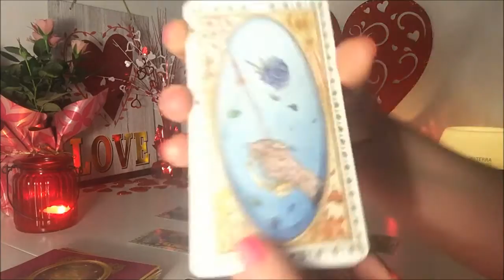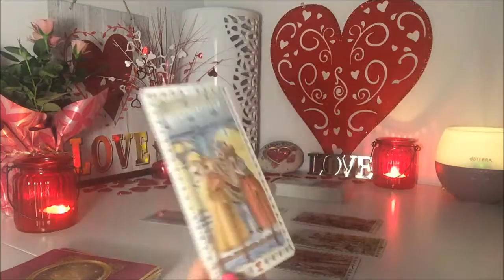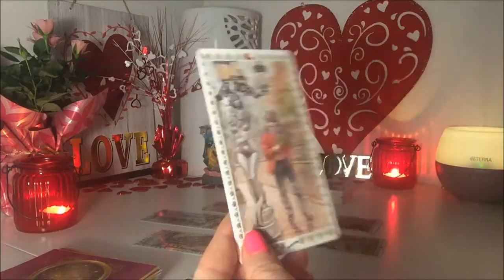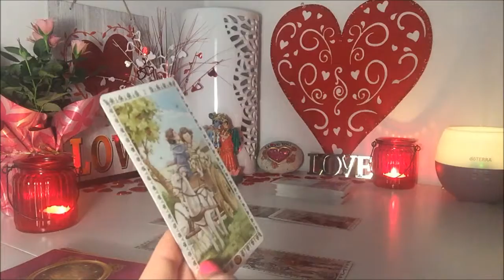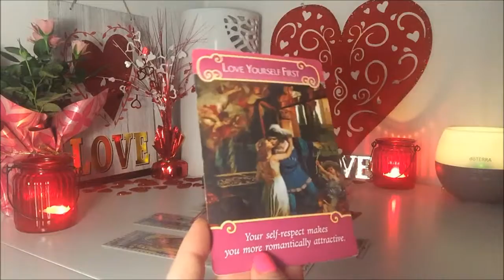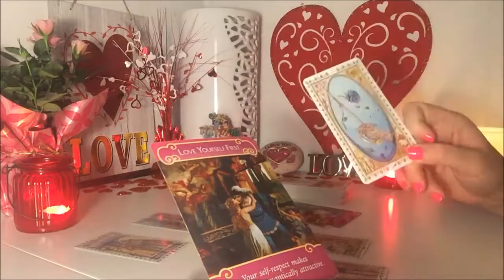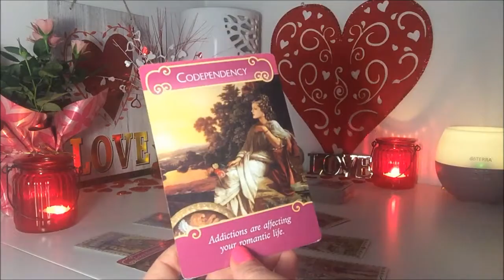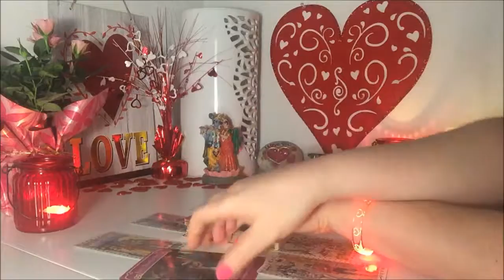SAGITTARIUS *COUPLES LOVE* Valentines Tarot Readings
Valentines Love Readings for Couples

*Please note that these are generic readings for the 12 signs.
or sungoddessashley@gmail